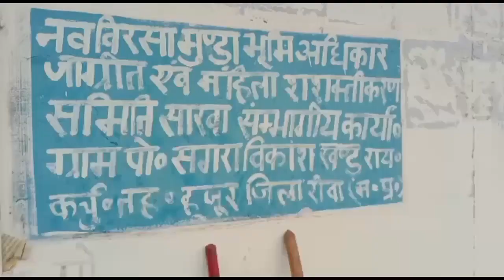एमपी: सगरा में रखी गई नो बिरसा मुंडा की मीटिंग किया गया बैठक...!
*सगरा में रखी गई नो बिरसा मुंडा की मीटिंग किया गया बैठक*

मध्य प्रदेश रीवा हुजुर तहसील सगरा नव बिरसा मुंडा की बैठक किया गया इसमें उमाशंकर दहिया द्वारा सबको कार्य मिला गया सब को बताया गया जिसमें सचिव रंजन को सामाजिक मर्यादा का कार्यभार सौंपा गया तो आप देख सकते हैं सामाजिक का कार्य शीला माझी को सौंपा गया की आवेदन सतना तक से अंतरराष्ट्रीय नव बिरसा मुंडा दादू लाल को मिला जिसमें नीलम द्वारा मजदूरी ना देने का आवेदन दिया गया वहां पर मौजूद रहे नंदलाल माझी रंगलाल कोल महिला सशक्ति राष्ट्रीय अध्यक्ष राजकली कोल सुख राजा कोल भैयालाल आशा देवी आदि लोगों ने भाग लिया राष्ट्रीय अध्यक्ष दादू लाल द्वारा सभी को शिक्षा पर ध्यान देने के लिए कहा गया आजकल अक्सर देखा जाता है स्कूल में मिड डे मील नहीं बनता है पढ़ाई अच्छे से नहीं होती है इस पर ज्यादा बल देने के लिए कहा गया जो दादू लाल अंतरराष्ट्रीय अध्यक्ष है  वह हमेशा अच्छे कार्य के लिए जाने जाते हैं महिला सशक्तिकरण राष्ट्रीय अध्यक्ष राज क्लीनर किशोरी पर हो रहे अत्याचार पर बल दिया उन्होंने कहा अक्सर देखा जाता है प्रशासन द्वारा ध्यान नहीं दिया जाता है इसका नतीजा मऊगंज में सामने आया अब हम आपको लेकर चलते हैं संभागीय कार्यालय कमेटी की तरफ उनकी जुबानी सुनिए

प्रयाग एक्सप्रेस न्यूज़ चैनल से रोहिणी कुमार